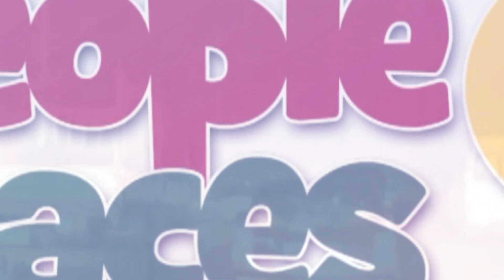Antoine Semenyo excited to have scored late goal in Ghana's 1-0 win over Angola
Watch as Antoine Semenyo reacts excitedly to Ghana scoring late in the match between Ghana and Angola.